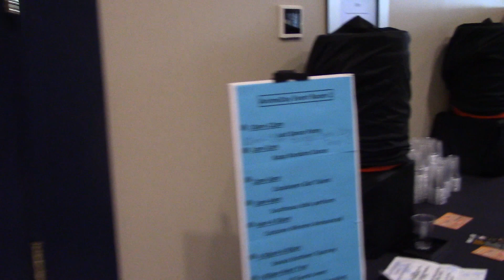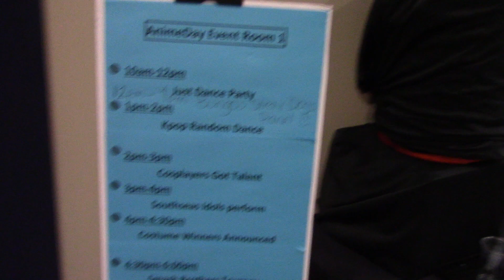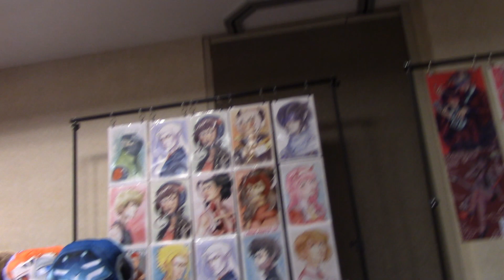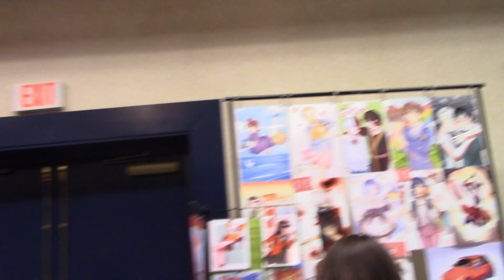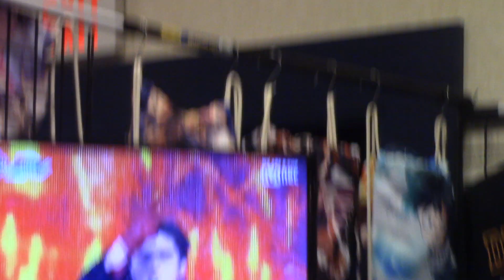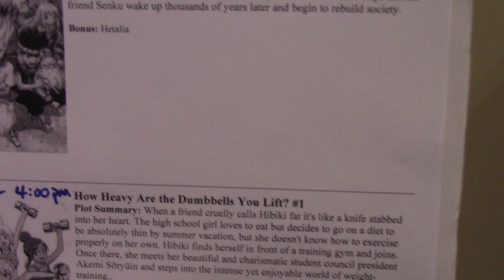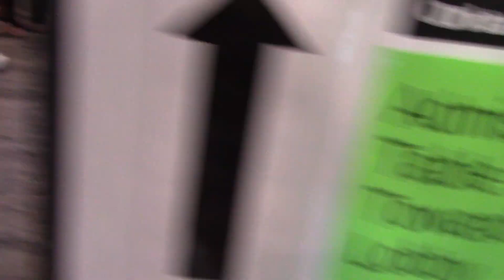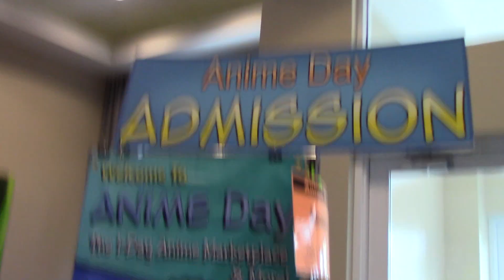RMS: orlando anime day september 2019 walkthrough/showcase. Here we are, again.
The same hotel in orlando once again that is used on every anime/gaming convention ever, this is orlando anime day round 2 this time in september. different area in the same hotel but it is still the same format/concept. With a game room being inside the dealer's room again, two panels, one for talking other for dancing and a small hallway. Nothing much to say other than being crowded but it has decent stuff so i'll give it that. otherwise, yeah a decent 7/10 convention rating for me :D.

my next convention is another deciding one. either wasabi con (jacksonville) or lumi-con (tampa) so one of those i'll attend next.. or maybe both if i'm lucky.